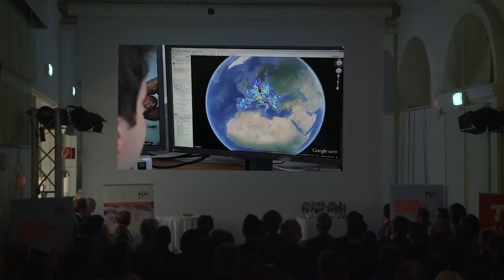Open Faces in Obergurgl – Hochgurgl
Der TÜV AUSTRIA Wissenschaftspreis 2014 zeigte einmal mehr eindrucksvoll, welches Potential im heimischen Ingenieurnachwuchs steckt. Österreichs Next Generation präsentiert Spitzenleistungen in den Bereichen Sicherheit, Technik, Umwelt, Qualität und Nachhaltigkeit.